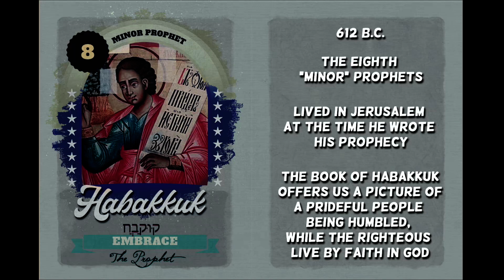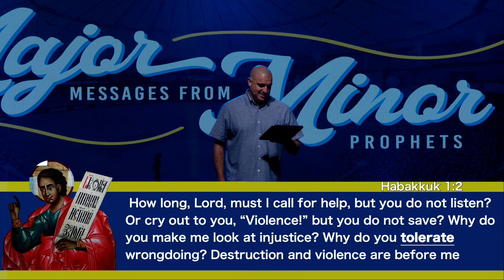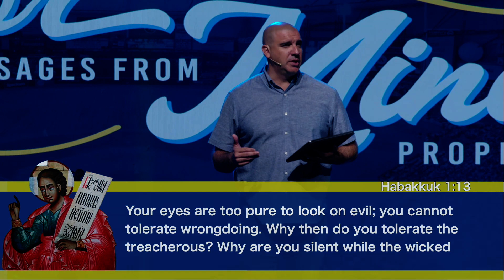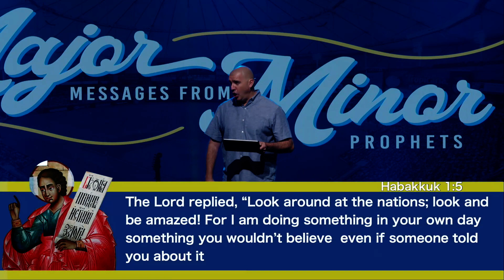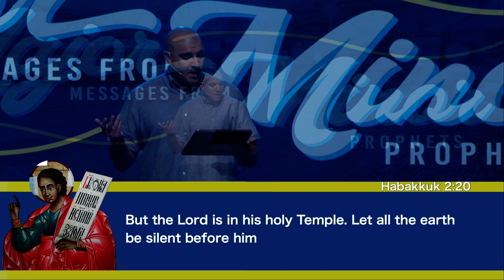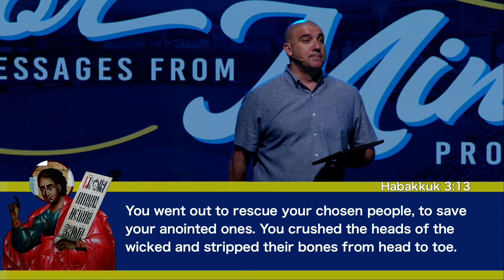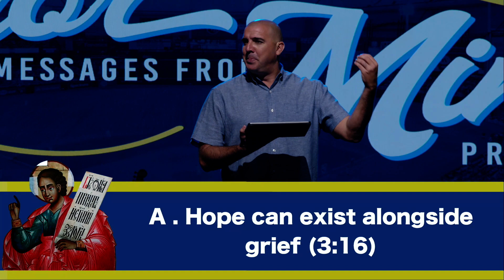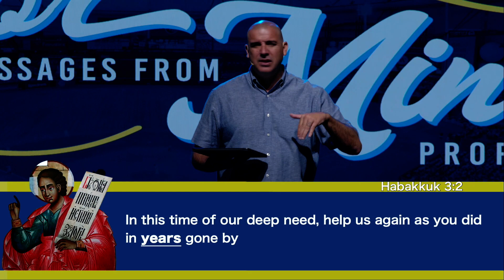MAJOR MESSAGES FROM MINOR PROPHETS - WEEK 4